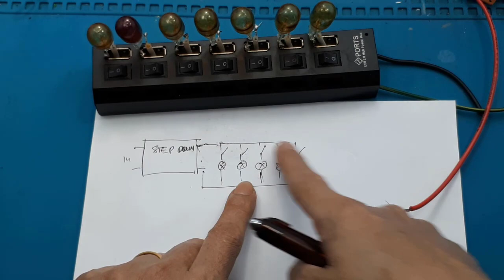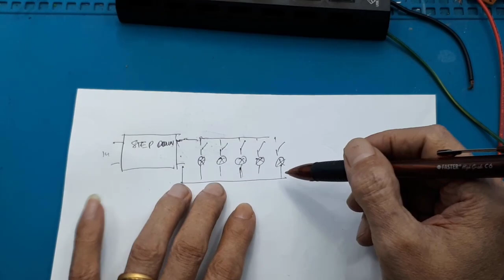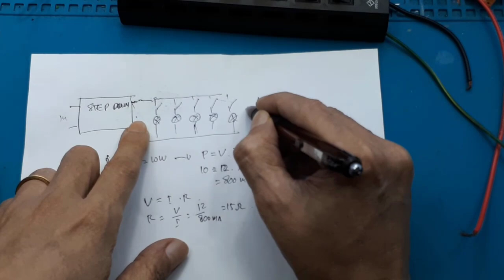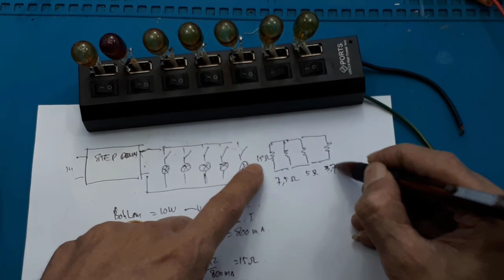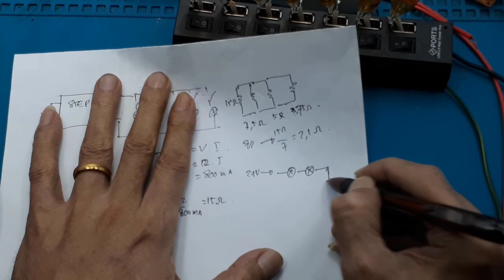Cara membuat Dummy load sendiri khusus pemula - beban lampu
Cara membuat Dummy load sendiri khusus pemula┃Apa itu Dummy load
Cara membuat Dummy load sendiri khusus pemula

00:00 radal05
00:12 Cara membuat beban dengan bulb 12V
00:40 kenapa menggunakan bulb 12V
01:10 Kenapa menggunakan USB 7 in 1
03:11 schematic penggunaan